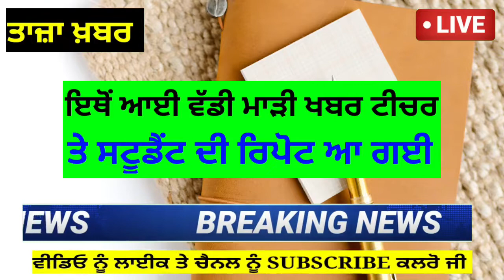ਇਥੋਂ ਆਈ ਵੱਡੀ ਮਾੜੀ ਖਬਰ, ਟੀਚਰ ਤੇ ਸਟੂਡੈਂਟ ਦੀ ਰਿਪੋਟ ਆ ਗਈ ਪਾਜ਼ੀਟਿਵ- ਸਕੂਲ ਚ ਕਰਤੀ ਛੁੱਟੀ